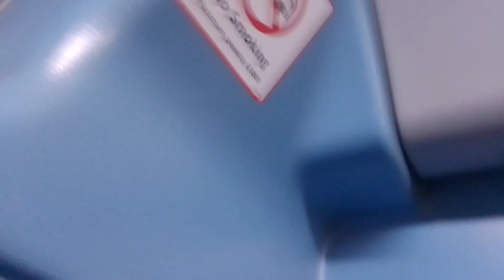GAL WS128 On Bus Route 358 Part 1 (2)